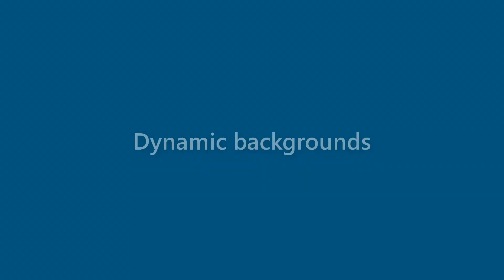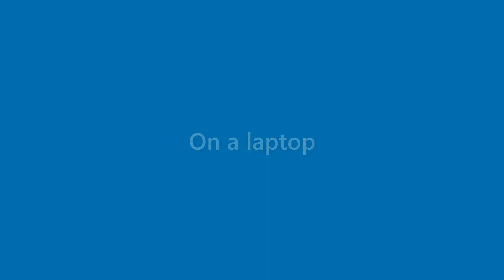Bob Middleton - appearance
Name Look - Bob Middleton - appearance. In this video we present "Bob Middleton" name look and feel in various scenarios.
This video will cover:
How does "Bob Middleton" look as a personal letterhead?
How does "Bob Middleton" look on a business card?
How does "Bob Middleton" look on a computer/laptop screen?
How does "Bob Middleton" look with different background colors?
How does "Bob Middleton" look with various fonts?